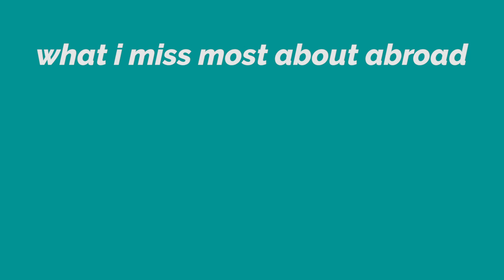BARCELONA | Study Abroad Blog | "WHAT I MISS #3" by Ceryna-May Baens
What I Miss Most About Abroad: 3) the nature. Being from California, I felt most at home by the beach. While abroad, I seized any opportunity to be by the water. It was nice getting outside rather than being cooped up in a classroom all day. Some of my favorite days of the semester are featured in this video. One memory being going to Costa Brava up north in Spain with one of my best friends from college, Audrey, and some friends I made this semester. The water was the clearest that I have ever seen! Another is visiting the cliffs of Moher. It was still very early on in the program and this was my first weekend trip. Not only did we see the most breathtaking sights, but I think this trip really solidified the love I already had for them. :') And lastly, spring break in Italy!! I feel like most of my content is from there, but this was one of the most legendary trips of my entire life. The Amalfi Coast was on my bucket list and seeing it in person it was even more incredible than I could have ever imagined. Other footage included: the Bunkers, Montserrat, Tibidabo, Howth, and Nerrano. I hope you enjoy! :)

IES Abroad video correspondent Ceryna-May Baens will be documenting her time studying abroad in Barcelona throughout the Spring of 2019.